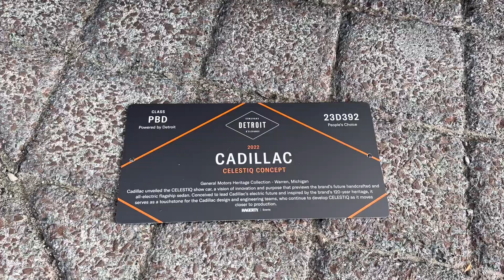2022 Cadillac Celestiq Concept Hand Built in 2024 All Electric AWD Luxury Sedan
2022 Cadillac Celestiq concept being Hand Built in 2024 for a few hundred made to order clients only